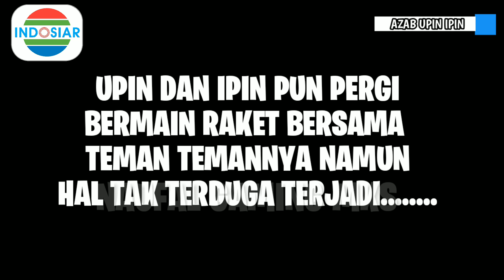Azab Upin Ipin Atok Kena Azab Gara gara Kasih Raket Buluk ke Upin Ipin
Ini cerita azab Upin Ipin

Maaf masih pemula ngedit nya Hhe

Sorry komentar nya di nonaktifkan 🙏🙏